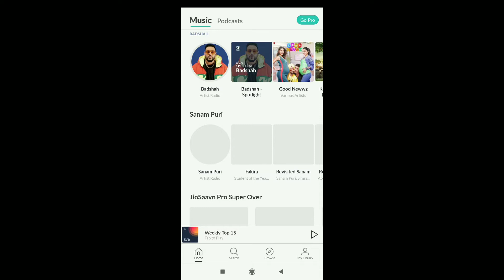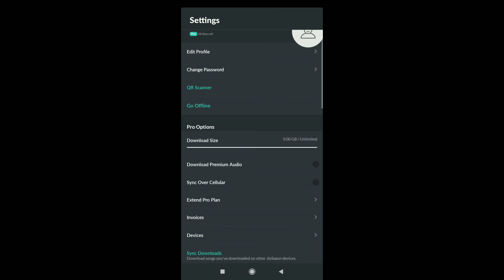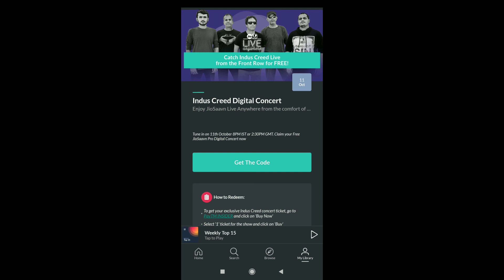How To Get Free Jio Saavn Pro For 1 Month || What Are Jio Saavn Pro Benefits? || Jio Saavn Vouchers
1) How To Get Free Jio Saavn Pro For 1 Month
2) How To Redeem Jio Saavn Kitkat Code
3) Benefits Of Jio Saavn Pro

This Offer Is From Kitkat

How to avail this offer:

1)SMS (KITKAT 02430454A1) & Send it To 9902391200
2)You Will Get Code In 2-3 minutes In Your SMS Box. Try To Send From Jio Number
3)Now Copy The Code You Received in SMS & Open This

NOTE- Don't Worry if the offer is expired or not active Every Month There Are Such Offers

-ABOUT JIO SAAVN
JioSaavn is the best way to listen to millions of songs, radio, and podcasts, all for free. Set caller tunes on the all-new JioTune page, with specially curated playlists to easily find your tune. Enjoy the latest songs from a collection of music across Hindi and English songs, Tamil padalgal, Telugu patalu, Punjabi, Marathi gaani, Kannada hadugalu, Malayalam ganannal, Gujarati, Bangla gaan, Rajasthani, Bengali gaan, Assamese, Odia, Urdu, and Bhojpuri gane.

NCS